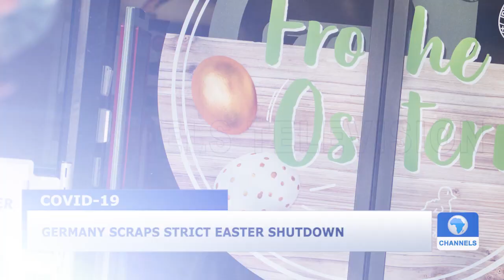Update: Gumi Says Bandits Won’t Drop Arms If They Don’t Feel Safe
Controversial Islamic Cleric Sheikh Ahmad Gumi says if bandits are not assured of their safety and rehabilitation, they will not let go of their arms.

The cleric made the comment during a virtual event hosted by the national institute for legislative and democratic studies on insecurity in the country.

Sheikh Gumi says the government needs to reassure the bandits of their safety and re-integration into the society before they can lay down their arms.